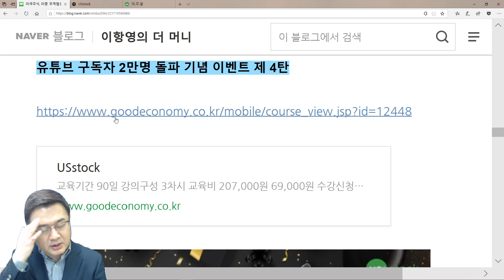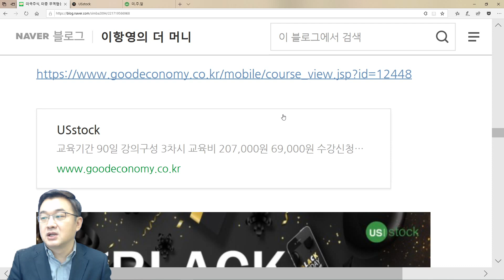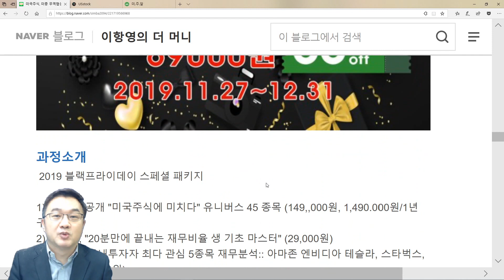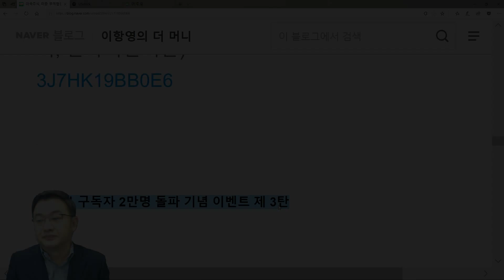구독자 2만명 돌파기념 이벤트 4탄, 블랙프라이데이 패키지 2만원 할인권을 쏩니다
▶블랙프라이데이 스페셜 패키지 ★66%할인★ 이벤트 수강신청
▶이항영교수 키움증권 해외주식 홍보대사 위촉기념 ㅎ 40달러 받고, 키움에서 미국주식 시작하자 이벤트 신청
✍ 키움증권 해외주식 실전투자대회 시즌 3회 참가신청
▶ (제2탄)2020 주도주 선점 (先占) 프로젝트 2.3 + 배당투자홀로서기 프로젝트3부 +재무분석 생기초 2부
✍[63%초특가 할인]초심자를 위한 핵심상의 스페셜 패키지
▶이항영 교수 ETF 특강 시리즈: 카멜레온 ETF (총 분량 46분25초) + ETF 헝거게임 (총 분량 20분 52초) 수강 신청 (수강료 29.000원)
✍ 2020 주도주 선점 (先占) 프로젝트 + (특강) 재무분석 기초과정 마스터
▶(유료) 미국배당주로 월세받는 방법(배당23 포트폴리오)
📢 S&P 500, 다우 30, 나스닥 100 기업개요 공동구매
✍ 미국주식 투자자 필수 사이트 빅5, 500%활용법 +2019년 하반기 유망종목 12